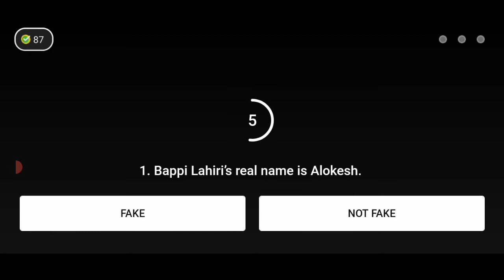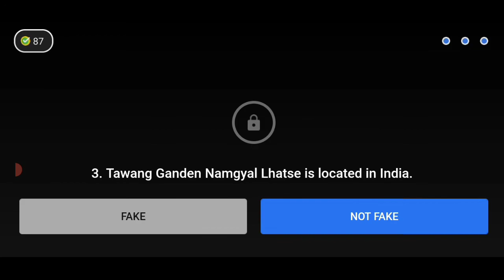S4E326: Heroes of the Nation || 3 November 2021, Flipkart Answer || Fake or Not?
play Videos everyday flipkart quiz answer fake or not.

S4E326 fake or not ?

S4E326: Heroes of the Nation

3 November 2021 fake or not answer

fake or not quiz

quiz fake or not

answer fake or no

flipkart quiz fake or not

flipkart answers fake or not

fake quiz

fake answers flipkart

flipkart price fake or not

correct_Answer

Flipkart Quiz

flipkart answer

flipkart

flipkart guiz fake or not

flipkart fake or not quiz today answers

fake

not fake

flipkart answer

flipkart quiz

flipkart answer fake or not

contest flipkart quiz